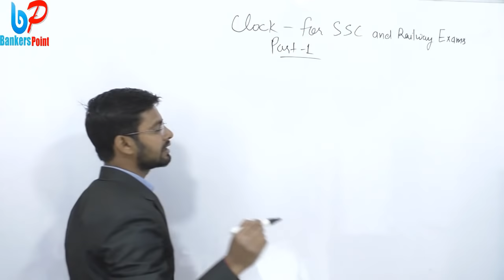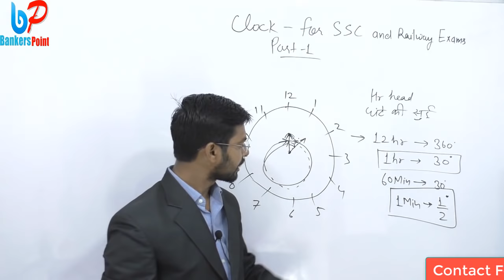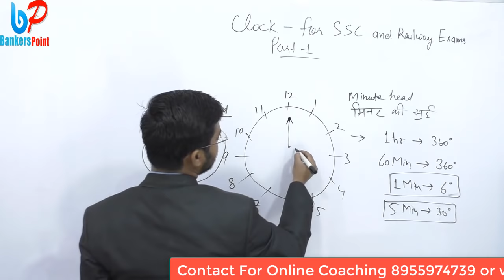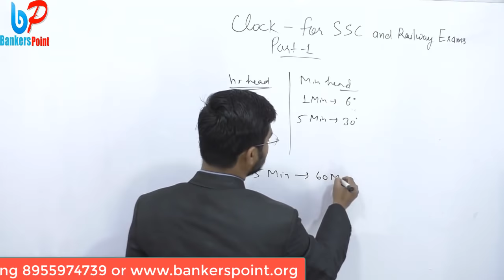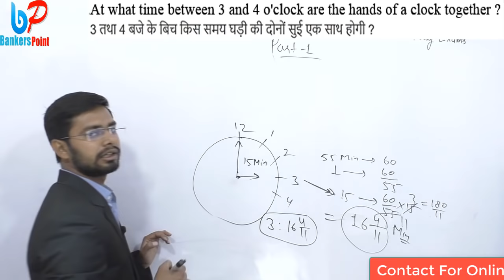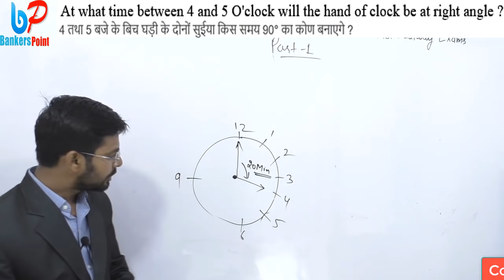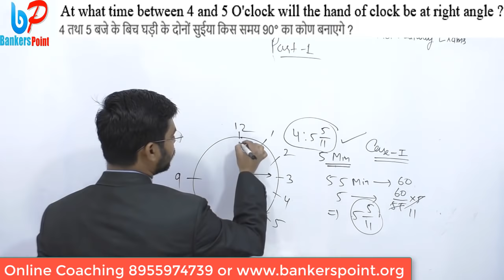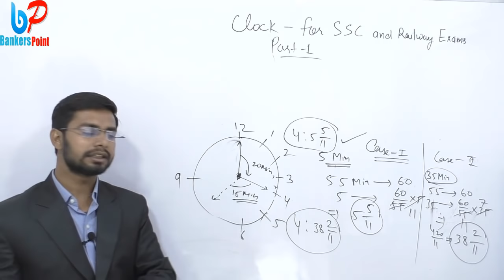Basic Concept of Clock Reasoning Tricks | Railway | SSC| RRB JE|Bank PO | RRB Clerk PO Scale 1 so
RRB Junior Engineer ,SSC CGL CHSL CPO MTS 2019 Vacancies Declared Exam calendar Out . We started free youtube class for reasoning targeting ibps rrb sbi po/clerk pre exam. In this video i will discuss Basic Concepts of Clock Reasoning Tricks In English Hindi| for RRB Junior Engineer ,SSC CGL CHSL CPO MTS . I will discuss important methods of solving Clock Problems with short tricks.